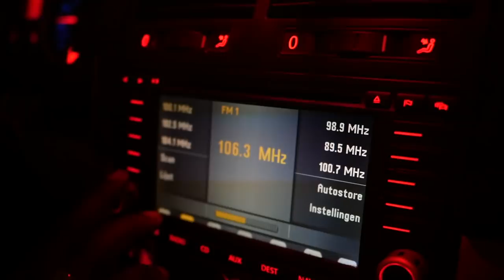Dancing with presidents | vlog #793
I stayed in Kinshasa just for a night then continued straight to Brazzaville via a speed boat.
 I was invited to a private party by my friend who is also the daughter of Congo's president Denis Sassou Nguesso and we ended up dancing with her dad on a Lionel Ritchie song. That's something else.
 Chilled with Adama Dahico and Princess lover. And partied all nite long